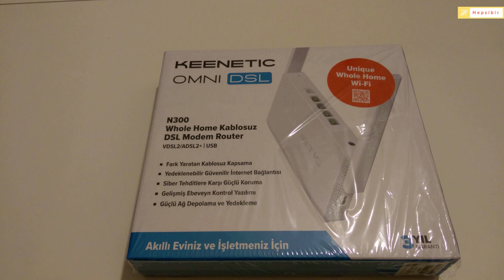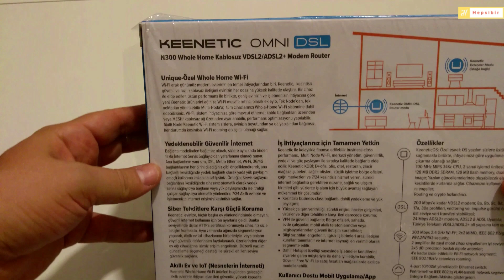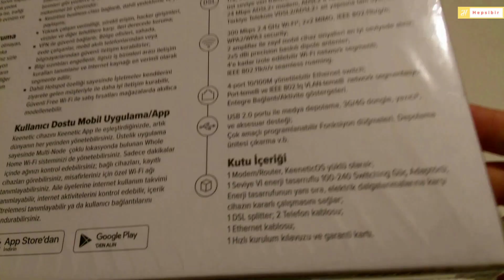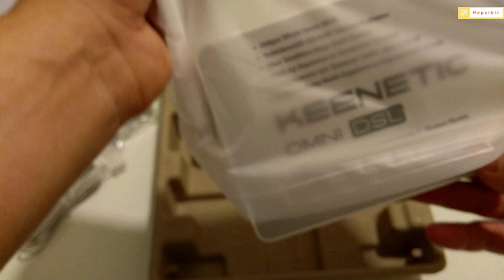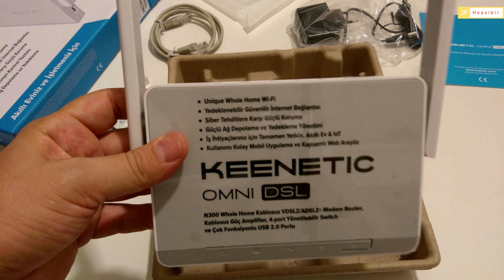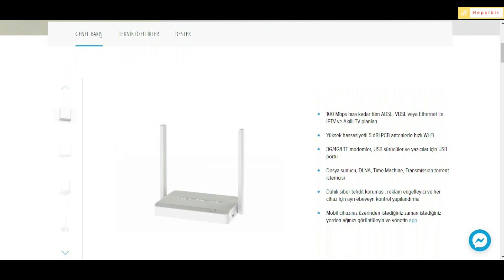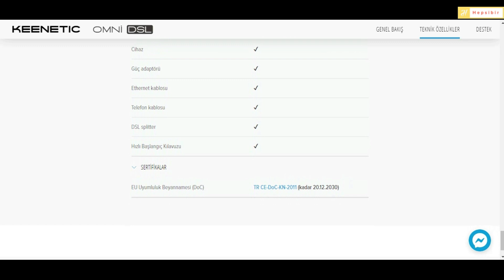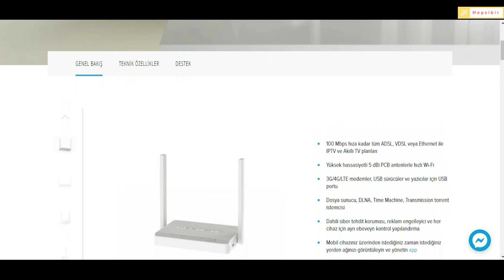Akıllı Modem! Keenetic Omni DSL N300 Kutu Açılışı Ve İncelemesi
Keenetic Omni DSL N300 İNCELEME ,Keenetic Omni DSL N300 YORUMLAR? Keenetic Omni DSL N300 MODEM PAKET AÇILIŞI.

0:00 Fragman.
0:13 Kısaca Bilgilendirme.
2:06 Kutu Açılışı.
2:40 Kutu İçeriğinin Tanıtımı.
5:48 Özet ,Yorum,Bilgi Ve Detaylı Fotoğraflar.
7:39 Kapanış.

modem keenetic omni dsl inceleme#kutu açılış#keenetic omni dsl review#keenetic omni dsl#omni dsl#dsl modem#inceleme videoları#vdsl#paket açılış#fiber